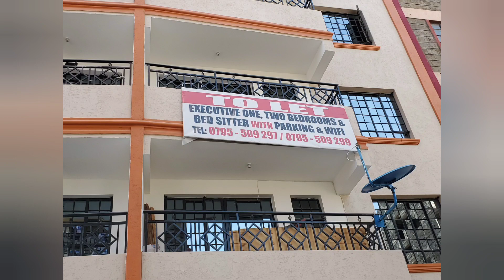3Bedroom Apartment Tour//Empty House for rent in Mlolongo Kasina